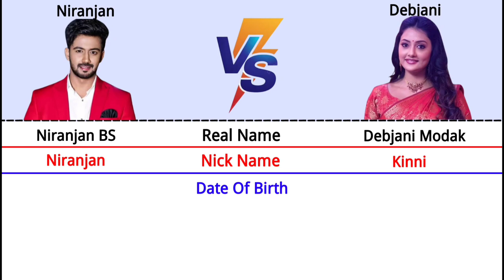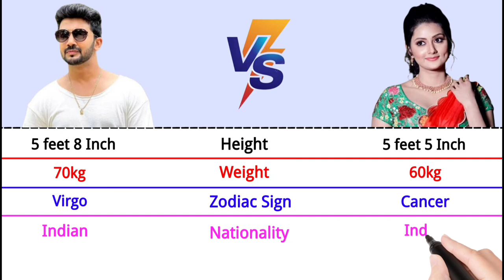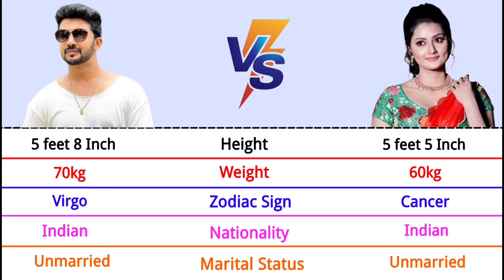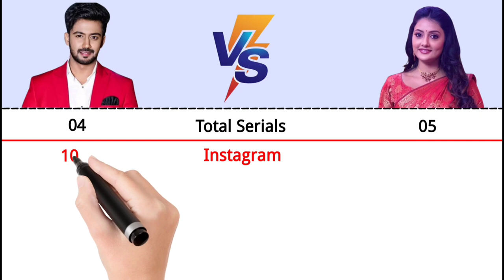Niranjan (Yash) vs Debjani (Vedaswini) Comparison 2022 || Ennenno Janmala Bandham